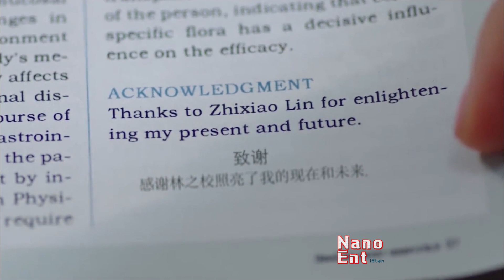顾魏关于两性关系的一段话值得深思 民宿剧情台词赏析 肖战杨紫《余生请多指教》